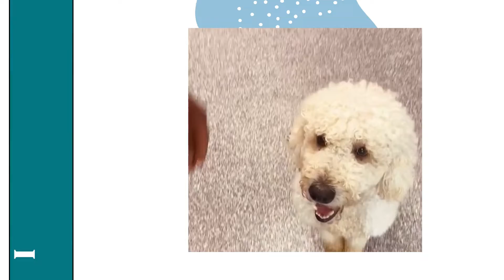Bennet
Updated Bennet's video